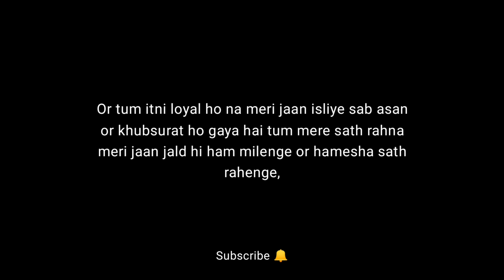I Love You ❤️ | Long Distance Relationship Poetry | Whatsapp Shayari | Govind Singh Poetry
Yl

• Video Credit :-
Written & Spoken By Govind Singh
Respected Owners